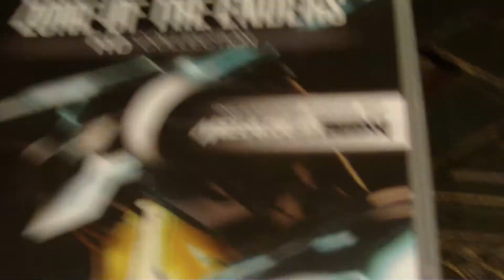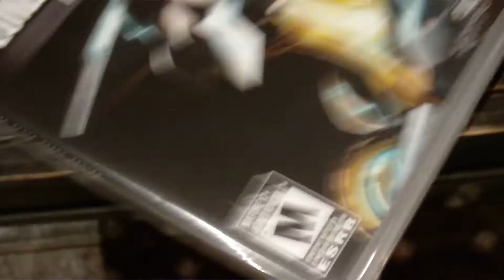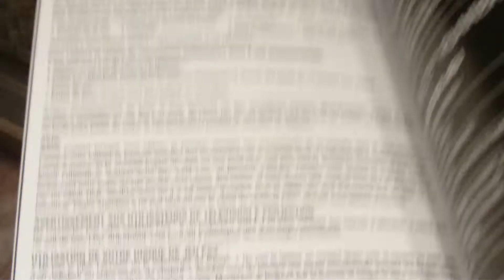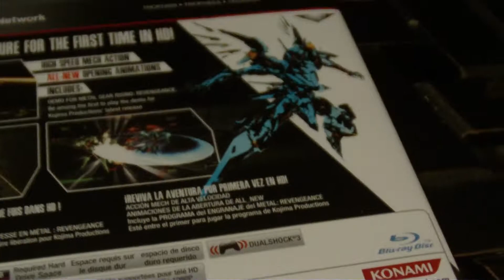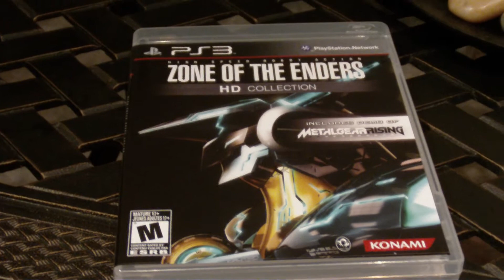Zone of the Enders HD Collection Unboxing (1080p HD)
Maniac unboxes Zone of Enders HD Collection.  It includes the first two Zone of Enders games and includes Metal Gear Rising Revengeance Demo.